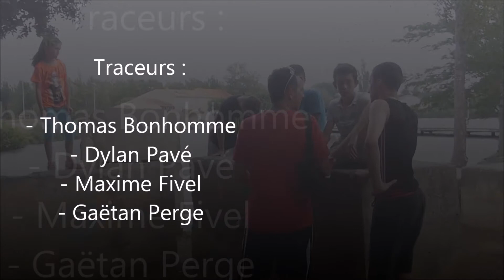Parkour Miramas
Session Parkour a Miramas avec la Team Rap7thématik
On remercie Antow et la Team Parkour13sang40 de Miramas pour cette super organisation et de ce super accueil
Et on tien à remercie les Traceurs de nous avoir donner des conseil pour mieux travaillez nos mouvement

Vive l'air Parkour ;)